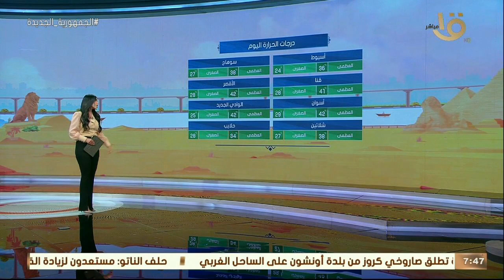صباح الخير يا مصر | بيان بدرجات الحرارة المتوقعة اليوم فى مختلف أنحاء الجمهورية